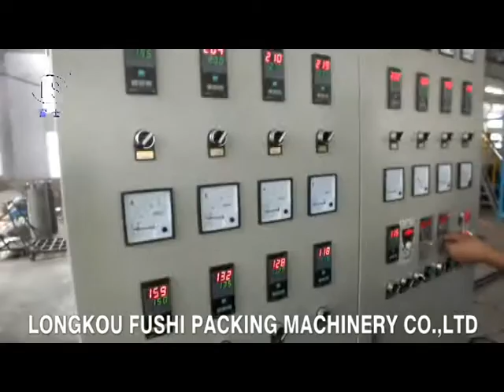PS Foam Sheet Extrusion Line